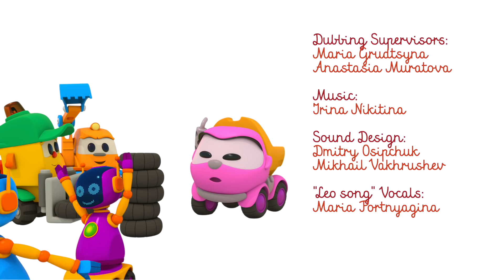Assemblons un ferry pour voyager sur l'île! Dessin animé pour les petits avec Léo le camion et Léa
Voici un nouvel épisode de notre dessin animé pour les petits avec Léo le camion et son amie Léa. Aujourd'hui, les voitures jouent au bord de la mer et trouvent une île au loin. Elles veulent voyager sur cette île et ramasser beaucoup de coquillages. Pour cela, on a besoin d'un grand ferry. Assemblons-le! Tout est prêt? Oh non, les voitures ont oublié quelque chose! Regardez cette vidéo jusqu'à la fin et découvrez ce dont vous avez besoin pour naviguer.

🛒 Commandez Léo le camion et d’autres jouets pour enfants en utilisant ce lien :